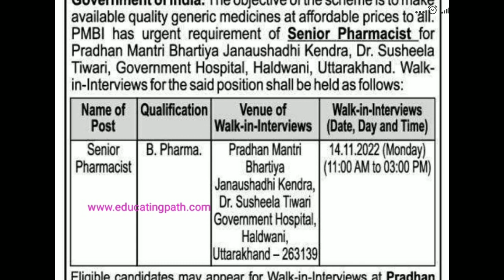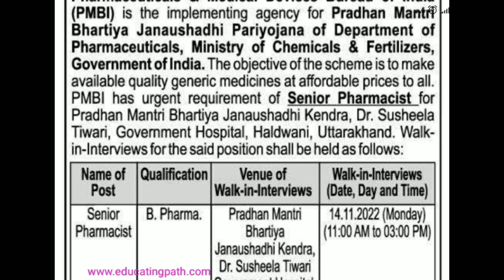Pharmacist Job Vacancy in PMBI